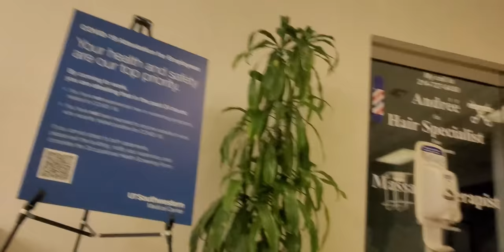BIRTH CONTROL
Hey everyone Happy Holidays!

 About Us, If you’re new here, Hi I’m Bianca and this is our family channel. We are from Dallas, Texas. My husband’s name is Robert. We have a daughter in high school her name is YaYa and a son is in college his name is Xavier. We are super proud parents and we do anything and everything for our family.

On our channel, you will see a little bit of everything. DIY’s , Surgery Talks, Cooking, cleaning, family outings, and just us being a typical family.

With open arms, we welcome you to join our familia.